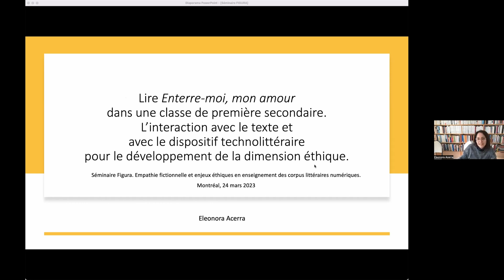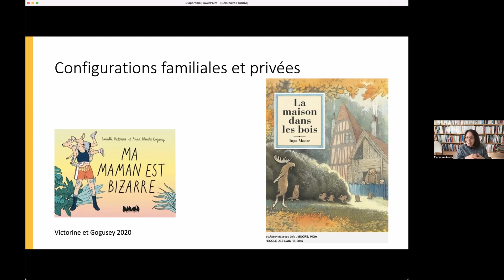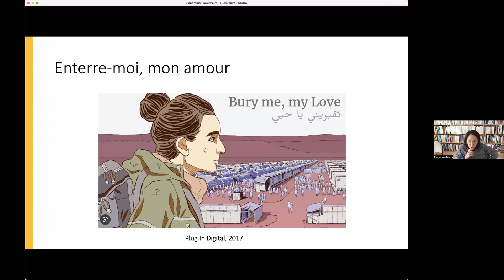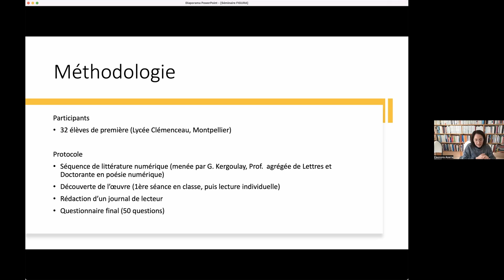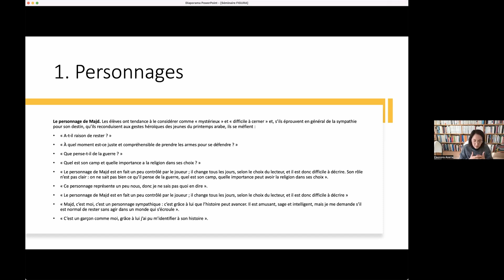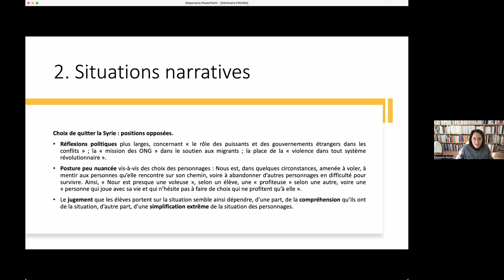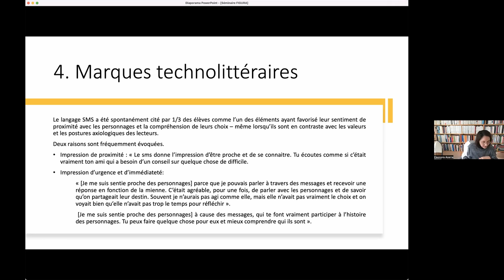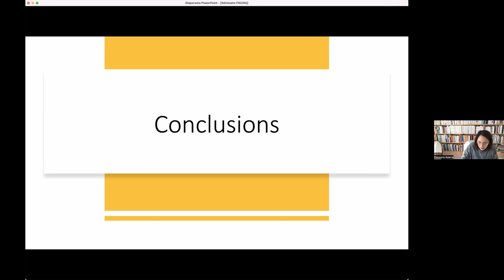Eleonora Acerra - Lire Enterre-moi, mon amour dans une classe de 1ère secondaire (24 mars 2023)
Titre complet: Lire «Enterre-moi, mon amour» dans une classe de première secondaire. L’interaction avec le texte et le dispositif technolittéraire pour le développement de la dimension éthique

Dans le cadre du séminaire Figura du 24 mars 2023 «L’imaginaire comme éthique: Empathie fictionnelle et enjeux éthiques en enseignement des corpus», Elonora Acerra nous propose un retour sur expérience de lecture d’une œuvre littéraire interactive numérique avec une classe de secondaire en France. Il y est question d’empathie et d’éthique, de l'accompagnement de l’enseignante dans cette expérience qui fait émerger des ressentis et opinions variées.

Eleonora Acerra est professeure en didactique de la lecture à l'UQAT.

Conférencière invitée: Eleonora Acerra
Enregistrement: Observatoire de l'imaginaire contemporain
Montage: Observatoire de l'imaginaire contemporain